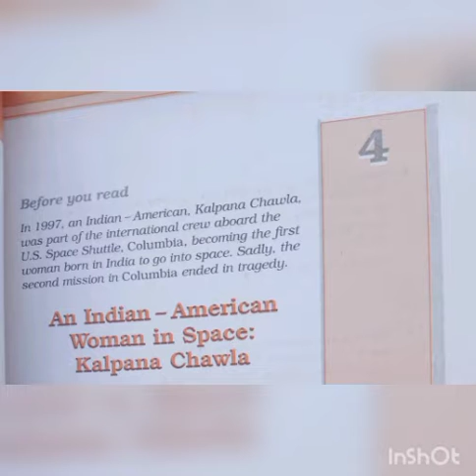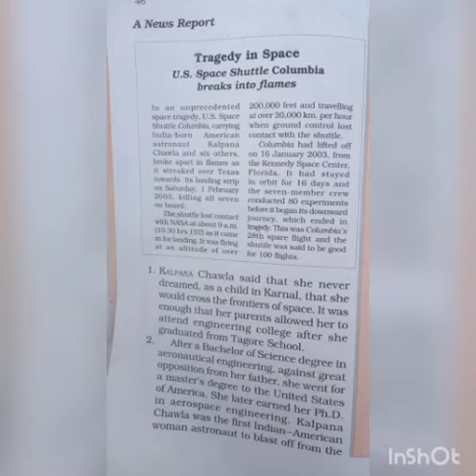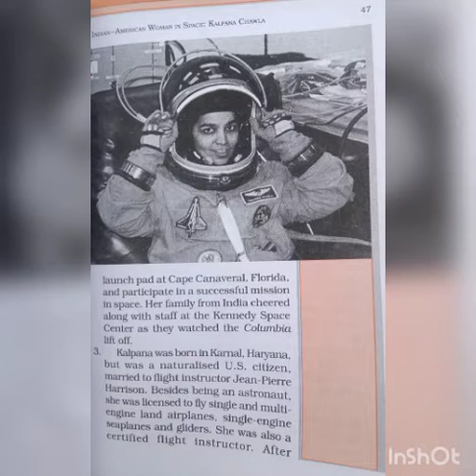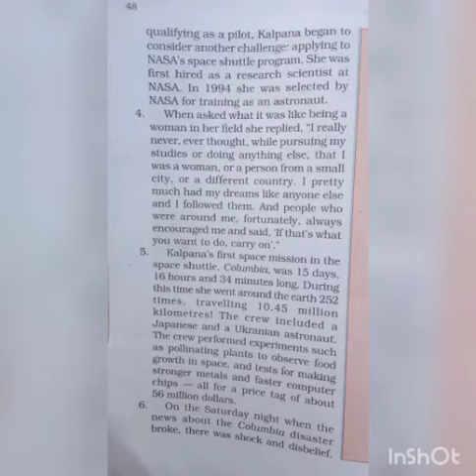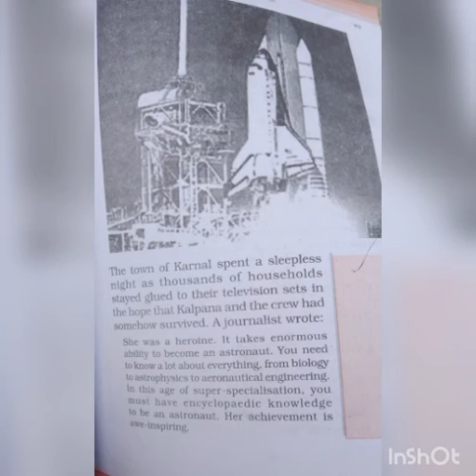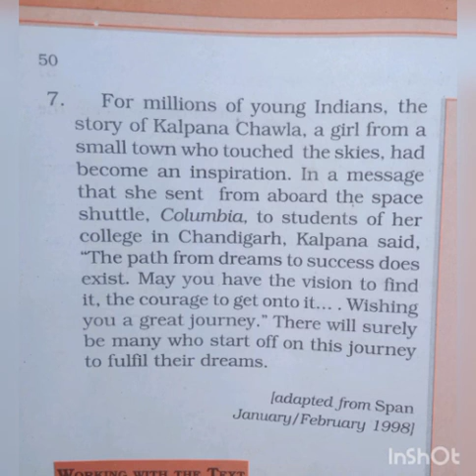Monika Gangwar|6th|Subject-English Reader|Chapter-4|An Indian American Space Woman-Kalpana Chawla